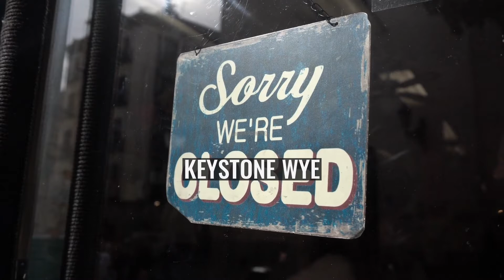Keystone Wye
Keystone Wye is an interchange of U.S. Route 16 (US 16) and US 16A located in the Black Hills of South Dakota, featuring two unique structural glued laminated timber bridges. The Keystone Wye is a three-level Directional T interchange for the two divided highways, constructed in 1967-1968 as part of a project by the South Dakota Department of Transportation (SDDOT) to convert US 16 to a four-lane highway between Rapid City and Keystone. It was designed by Clyde Jundt and Kenneth Celsius. Wilson.
The high bridge (see photo in external reference) is supported by three 20 meters wooden, single-hinged arches; six separate glued laminated timber pieces are used in the construction. Three more pieces were built but failed quality assurance tests; they were assembled into an interesting pyramidal sculpture which for years was located just off US 16 on the then-south edge of Rapid City (a site today occupied by a motel and convenience store), and which was moved to a new location on US 16 near the Sitting Bull Crystal Cavern Dance Pavilion in the mid-1990s.
The name Keystone Wye significantly predates the construction of the modern interchange, and dates back to the 1930s and the construction of Mount Rushmore, when Senator and Governor Peter Norbeck laid out a series of roadways in the south-central Black Hills for tourist travel, focusing on Mount Rushmore and Harney Peak (now Black Elk Peak). The Keystone Wye includes a lay-by with historic and scenic information about the area, a SDDOT maintenance yard, and several minor roads connecting to the major highways. In the late 1980s, US 16A between the Keystone Wye and Keystone itself was widened to a four-lane undivided highway, with the single tunnel on the road expanded to accommodate the wider roadway. In the early 2000s, US 16 between the Keystone Wye and Three Forks was improved to a "Super-Two" configuration with passing lanes on most hills, although the alignment was unchanged from the 1980s realignment project which created many cutoff loops on the highway.